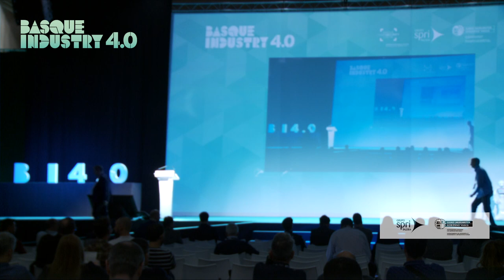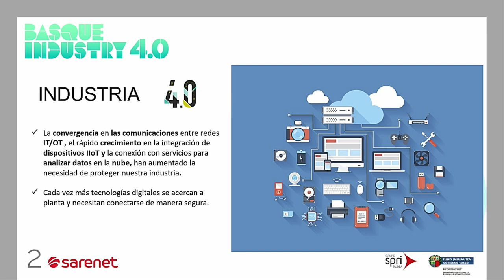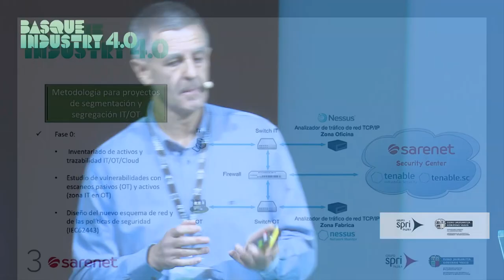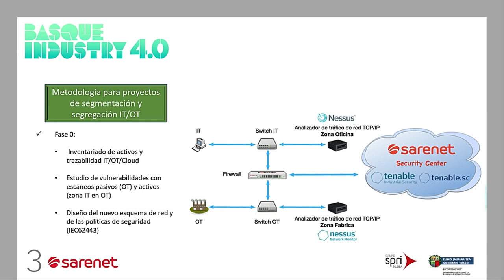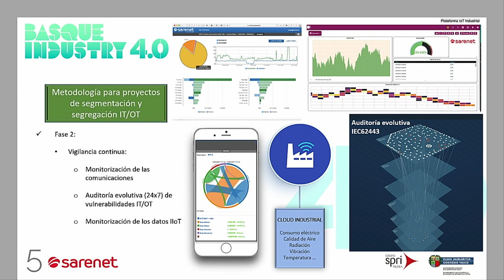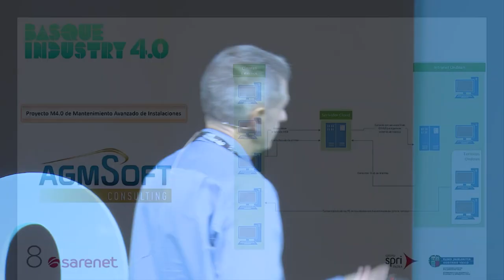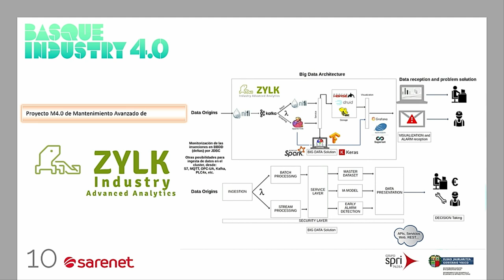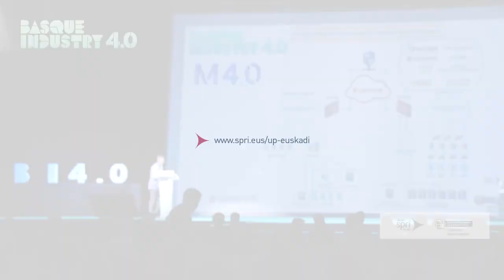Basque Industry Meeting Point 2019 - Procesos 4.0.- Iñigo Losada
En la edición de 2019, Iñigo Losada, responsable del departamento de Ingeniería en SARENET, ofreció la conferencia 'Mantenimiento avanzado 4.0 de instalaciones', ofreciendonos su experiencia en una de las actividades más habituales en la Industria 4.0.